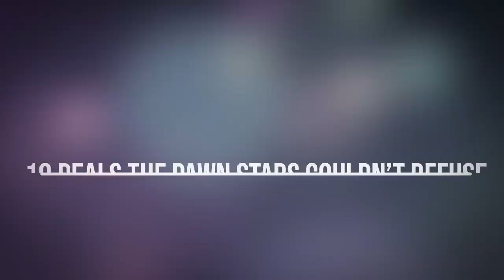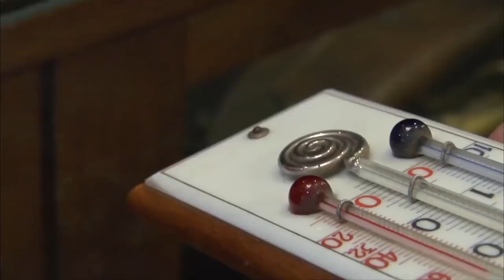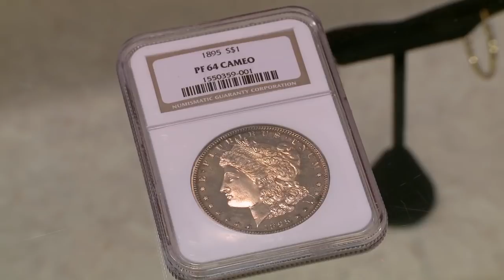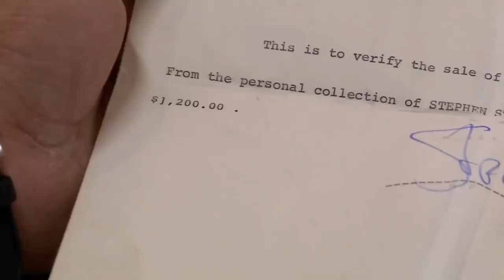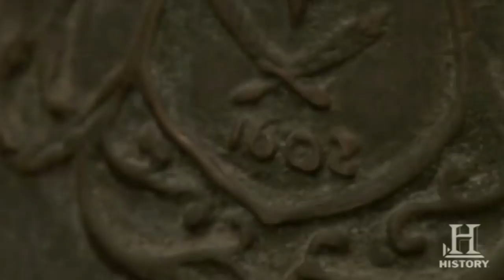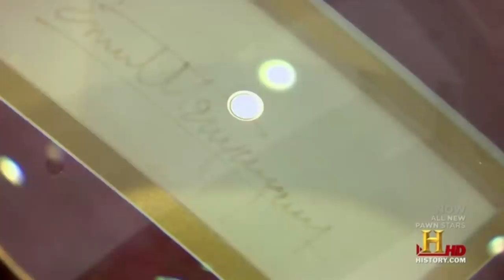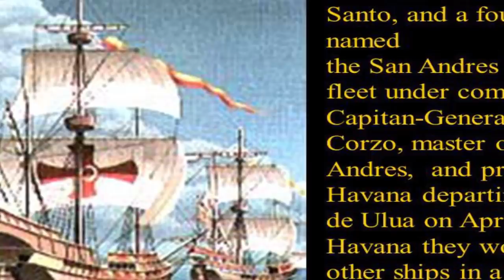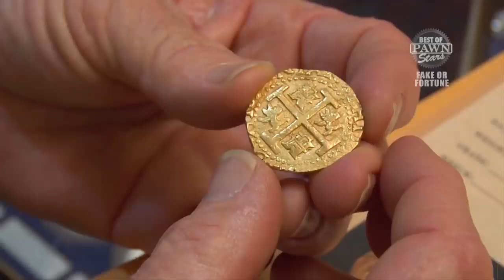Chumlee Just Couldn't Refuse This Incredible Deal | Pawn Stars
Rick Harrison is a savvy businessman who’s constantly trying to think with his head and not his heart, but he sometimes gets carried away. Every once in a while people walk into the World Famous Gold & Silver Pawn Shop with an item that’s too good to be true, and that’s when the Harrisons go an extra mile and do everything that’s in their power to make it work. Let’s take a look at 10 deals the Pawn Stars couldn’t refuse.